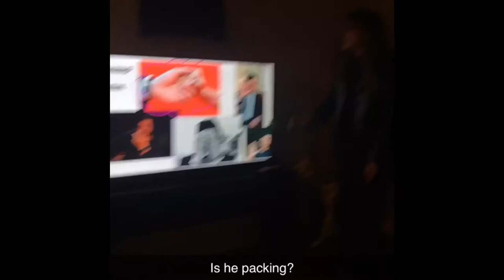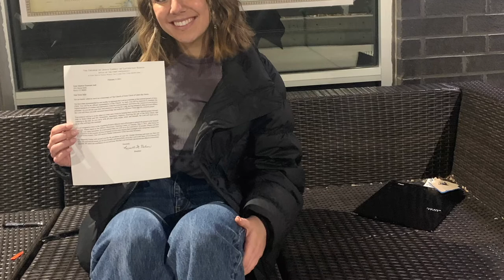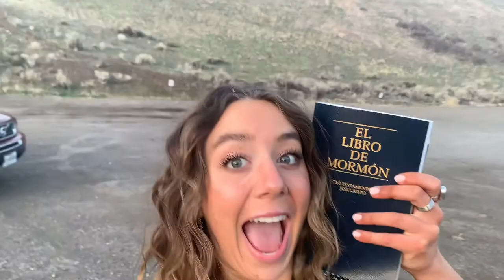Freshman Year at BYU